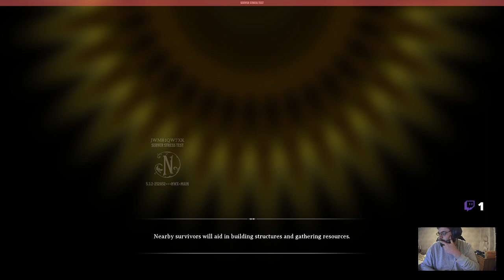nightingale stresstest partie 2 donjon deuxième zone ?